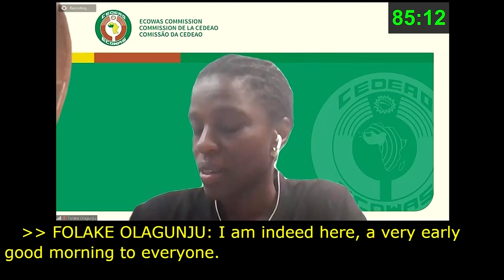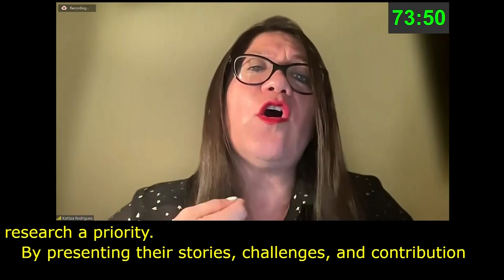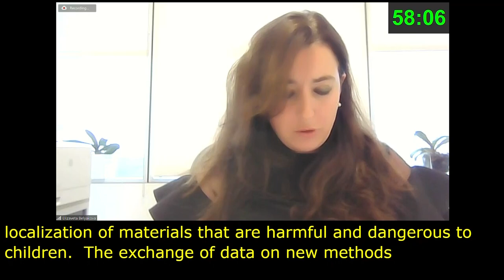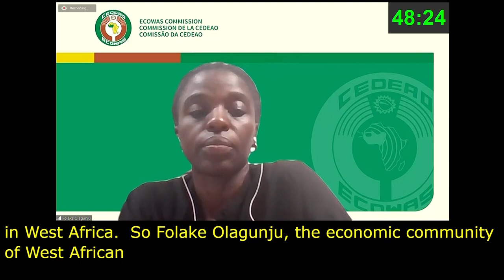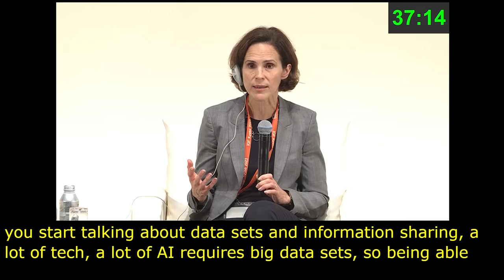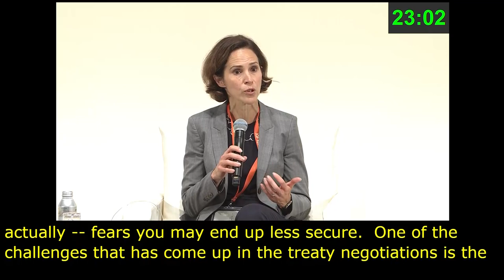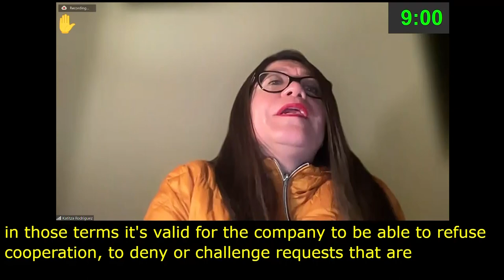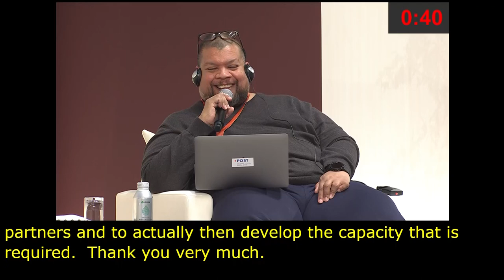IGF 2023 Day 2 Plenary Hall MAIN SESSION 2 Russian